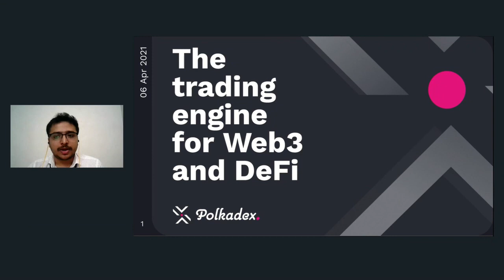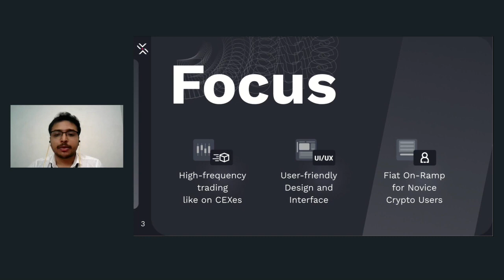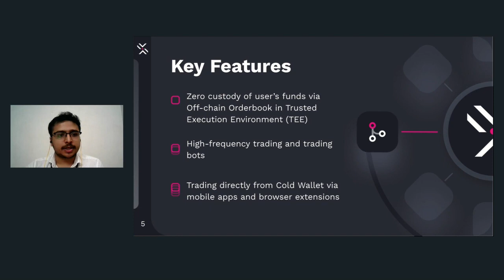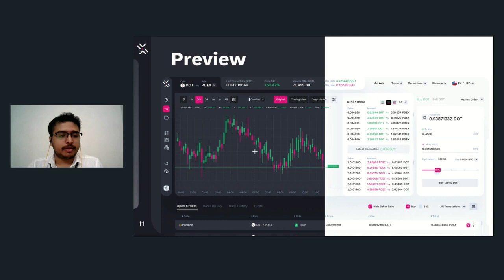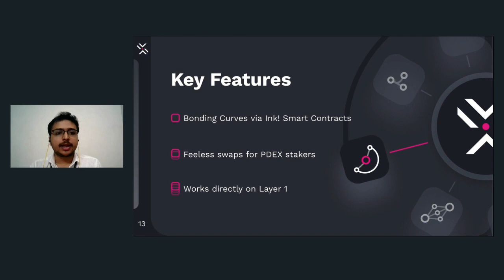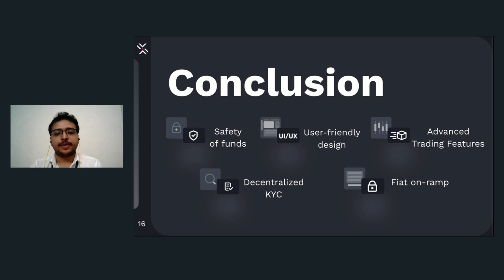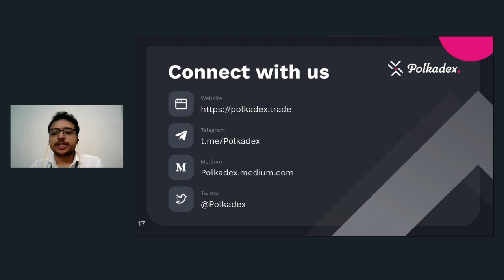Polkadex at Polkadot Decoded 2021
Check Polkadex presentation from Polkadot Decoded, May 20th, 2021. Topic: Feeless Swaps and High-Frequency Trading on Orderbook DEX